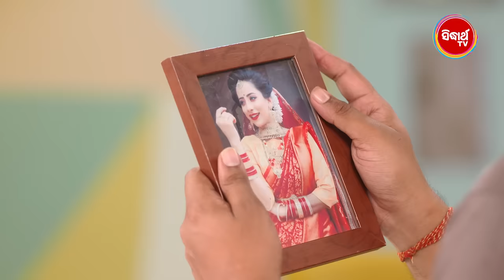MANGULARA BHAGYA- ମଙ୍ଗୁଳାର ଭାଗ୍ୟ -Mega Serial | Full Episode -594 | Sidharrth TV